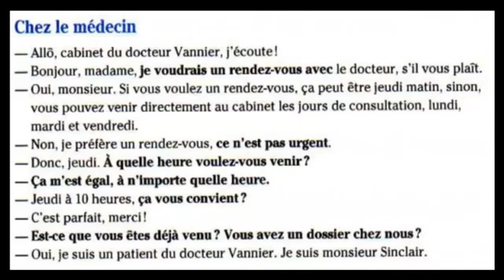Apprendre le français facilement pour débutants - Partie 36 - تعلم الفرنسية بسهولة تامة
تعلم الفرنسية بسهولة تامة